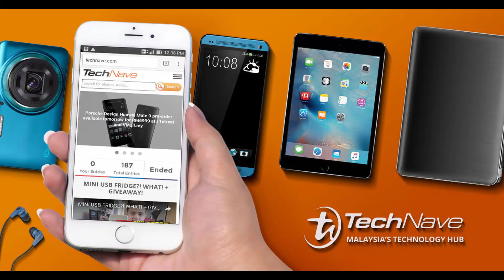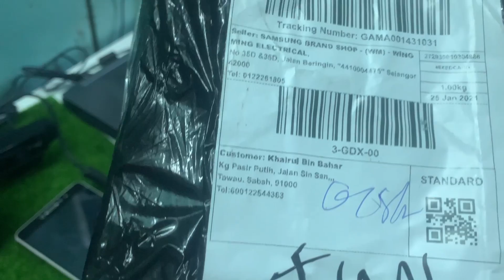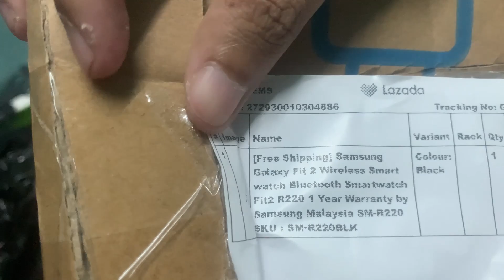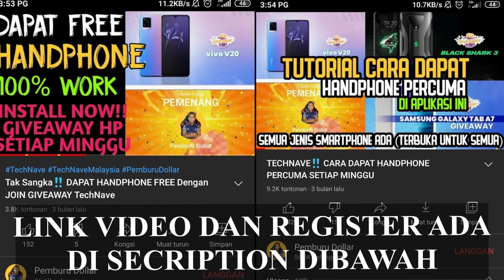TECHNAVE ‼️ Hanya di Aplikasi ini yang bagi Handphone & Gadget Percuma Setiap Minggu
IKUTI LANGKAH DIBAWAH ⬇️

1. DOWNLOAD APLIKASI DI LINK TERSEBUT

2. BUKA APP DAN LOG IN GUNA FB ATAU EMAIL

3. MASUKKAN KOD PERUJUK ⬇️UNTUK DAPATKAN TIKET PERTAMA ANDA

PXJADE

PXJADE

PXJADE

** Wajib tonton**

Terima kasih :))